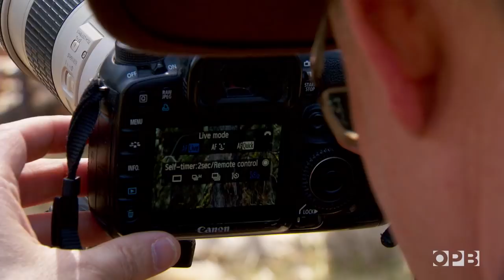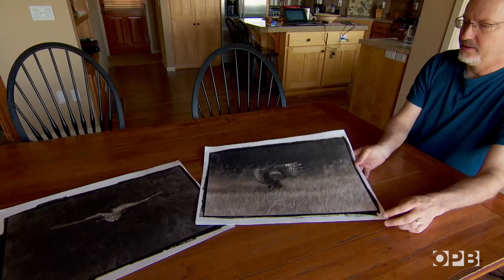"Ghosts Of The Forest": The Elusive Great Grey Owl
Great grey owls are some of the largest owls in the world and yet can be almost impossible to spot, let alone photograph. Oregonian Ken Shults has an uncanny ability to do both.